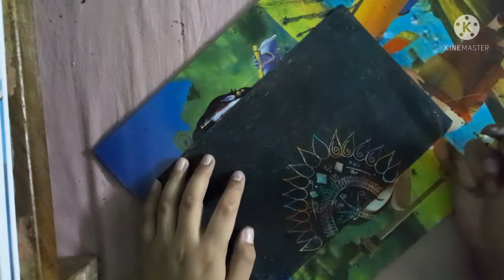creative Mandala art on Magic Paper | diy magic notebook